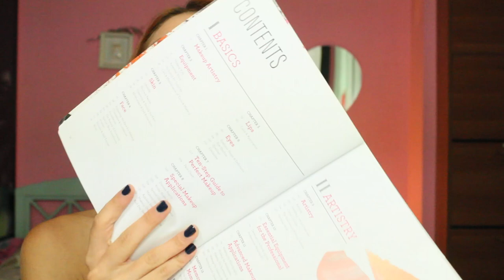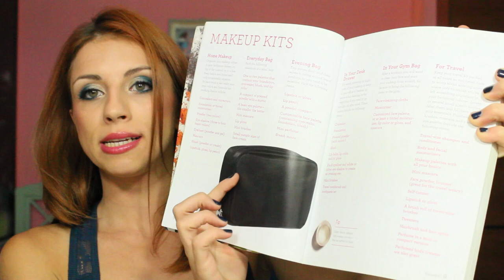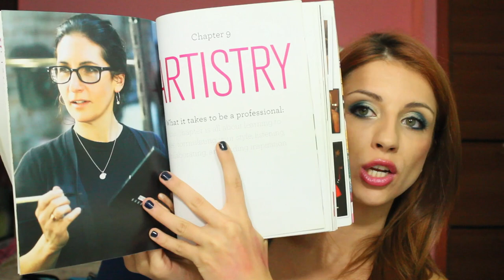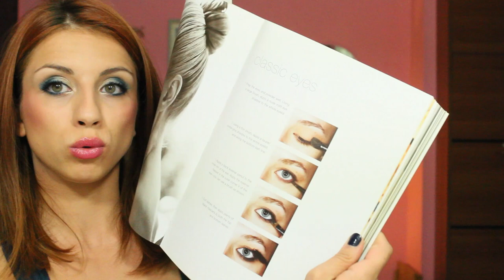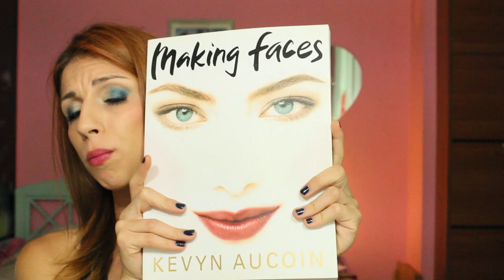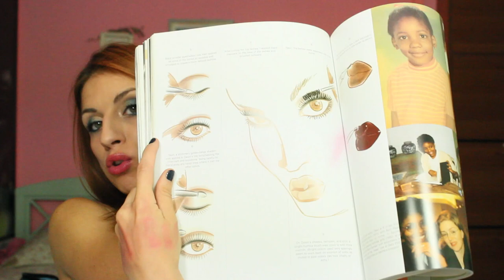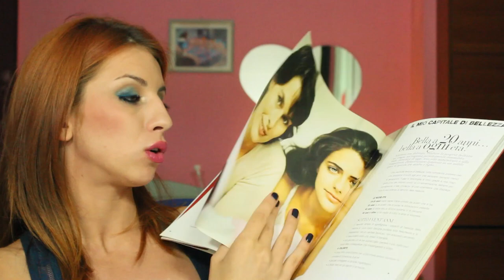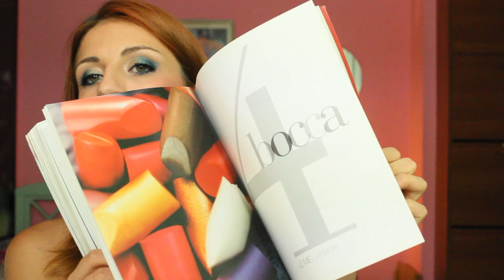I migliori libri di MAKEUP!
I SEGRETI dei migliori make-up artist internazionali racchiusi nei loro libri! Consigli, strategie, per chi inizia ma anche per gli esperti.

Google +: RossyMakeUp

- Ti piacciono i capelli rossi? Ecco un video con tutti i consigli per ottenere questo colore

Grazie per tutti i commenti, i mi piace, i preferiti e le condivisioni! :-)

Lo smalto che indosso è il numero 089 Deep Blue della collezione Paris Experience A/I 2014 di Pupa.

SOSTIENI IL MIO CANALE commentando e cliccando "mi piace"! Se partecipi attivamente ti arriveranno gli aggiornamenti dei miei nuovi video sulla tua home page, altrimenti youtube oscurerà il canale :-(

I miei libri di make-up migliori preferiti con dentro i segreti dei migliori make-up artist truccatori internazionali che danno consigli utili a chiunque da chi vuole imparare a truccarsi a chi lo vuole fare per mestiere e lavoro. Sono libri davvero interessanti ricchi di spunti e da cui prendere ispirazione. Ve li consiglio vivamente!